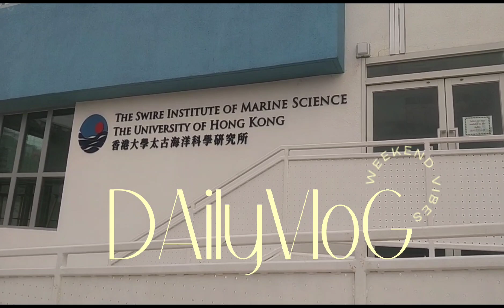HIKER'S AT YOUTUBERS NAGUTOM SA CAFE DE AGUILAR DUMAYO/HK